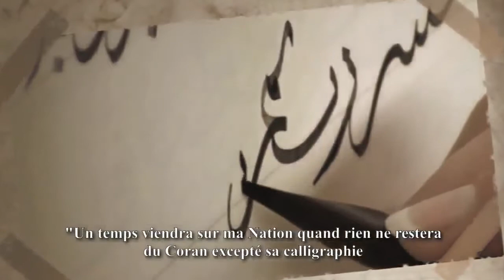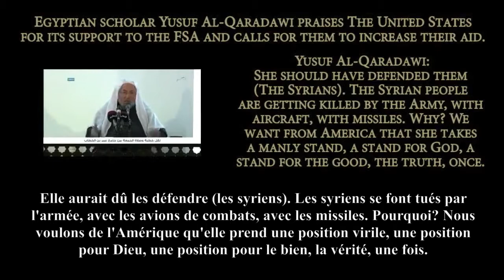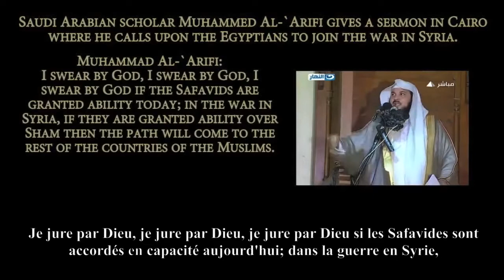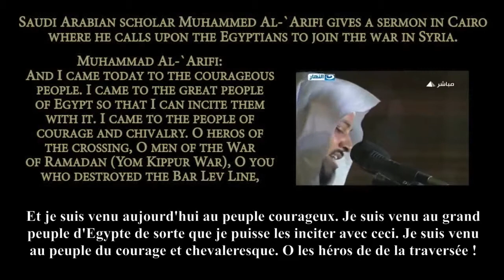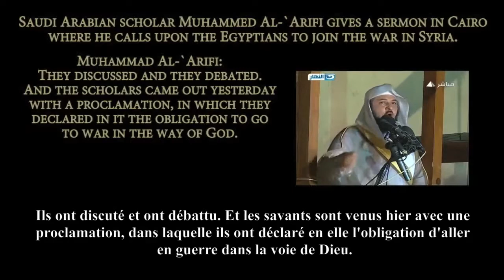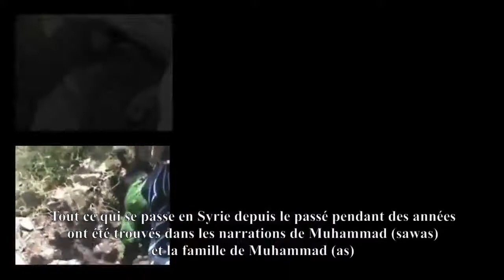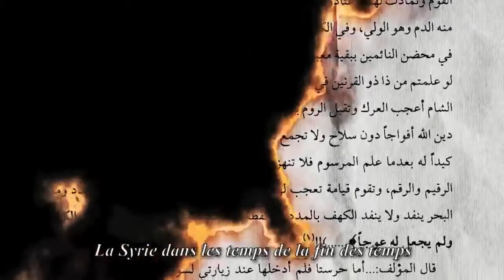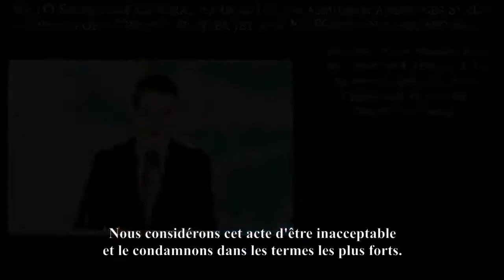E 03 Damas Brûle La Vérité sur Sufyani, FSA et Syrie Damascus is Burning